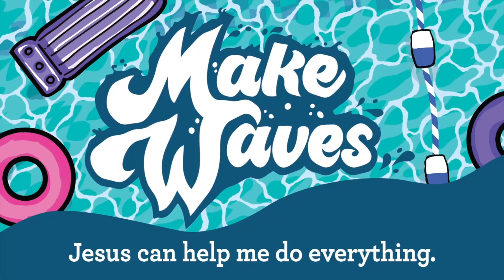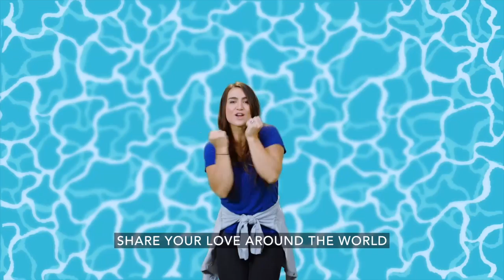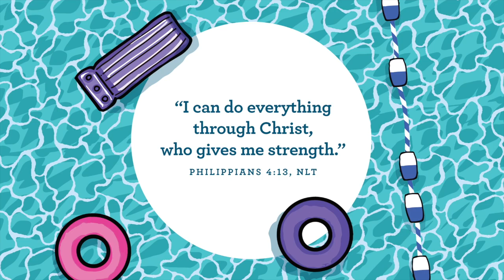Ridge Kids Online | Early Childhood | June 26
Week 4 of Make Waves. When things don't go how we planned,  Jesus teaches us how to be patient (Luke 2:22-39).

We can "make waves" through the power of God's spirit working in our lives. What we do today can change the world around us when we choose to show love, joy, peace, and patience to others. "The fruit the Holy Spirit produces is love, joy and peace. It is being patient, kind and good. It is being faithful and gentle and having control of oneself." (Galatians 5:22-23).